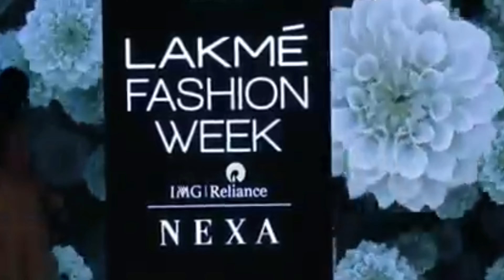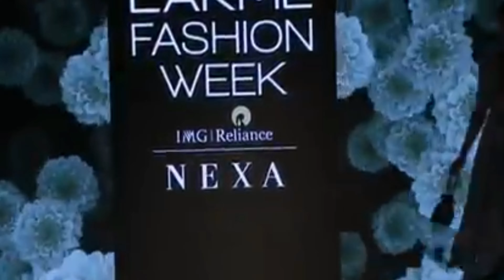Lakme Fashion Week Winter/Festive 2019: Shilpa Shetty to be Punit Balana’s showstopper